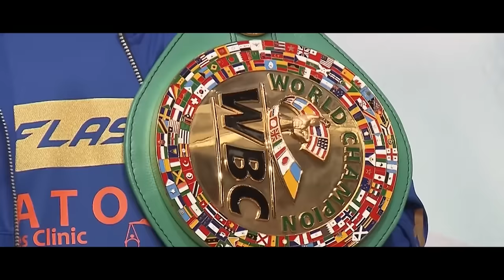5 Fights When Naoya Inoue SHOCKED The Boxing World!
Good day, dear friends, Paul with you again and you are back on the channel "PSBoxing". Enjoy watching ;)
00:00 - START OF VIDEO
01:17 - NAOYA INOUE vs OMAR NARVAEZ
04:27 - NAOYA INOUE vs EMMANUEL RODRIGUEZ
08:11 - NAOYA INOUE vs PAUL BUTLER
10:55 - NAOYA INOUE vs NONITO DONAIRE 2
13:51 - NAOYA INOUE vs STEPHEN FULTON
17:20 - END OF VIDEO
Naoya Inoue (井上 尚弥, Inoue Naoya, born 10 April 1993) is a Japanese professional boxer. Nicknamed "The Monster", Inoue is known for his timing, speed, punching power, and body-punching ability, having a knockout ratio of 88%. He is a four-division world champion and the current unified super bantamweight world champion, having held both the WBC and WBO super bantamweight titles since July 25, 2023. He is also the former undisputed bantamweight world champion, having held the WBA (Super), IBF, Ring magazine titles between 2019 and January 2023, and the WBC and WBO titles between 2022 and January 2023. He previously held the WBA (Regular) bantamweight title from 2018 to 2019, the WBO junior-bantamweight title from 2014 to 2018, and the WBC light-flyweight title in 2014.
5 Fights When Naoya Inoue SHOCKED The Boxing World!